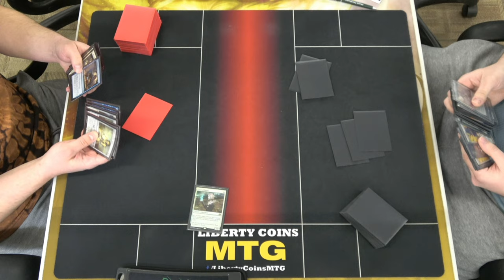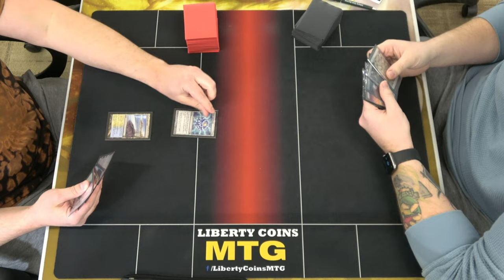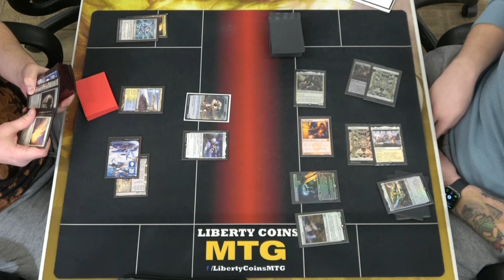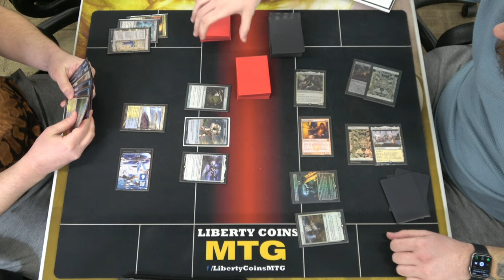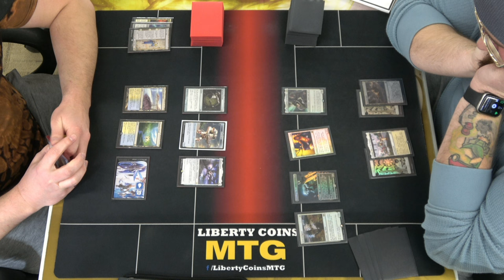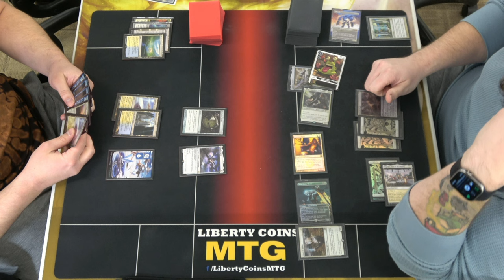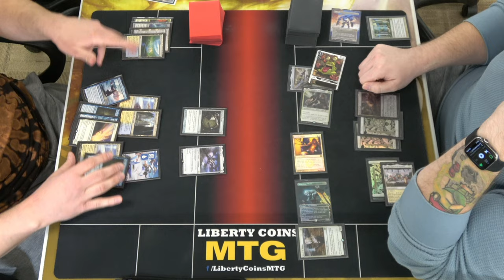Thopter Sword 🔵⚪ vs Death and Taxes ⚪ | 12-16-23 | Round 1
Open Discord.